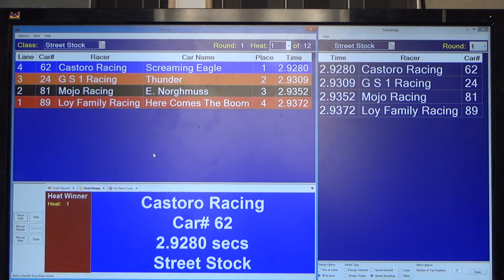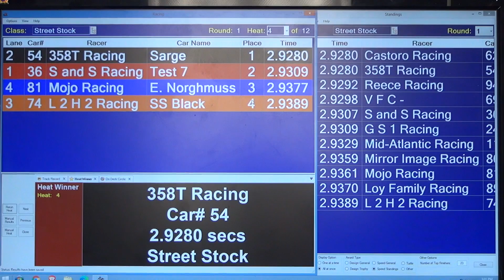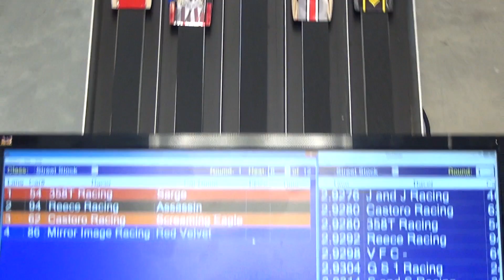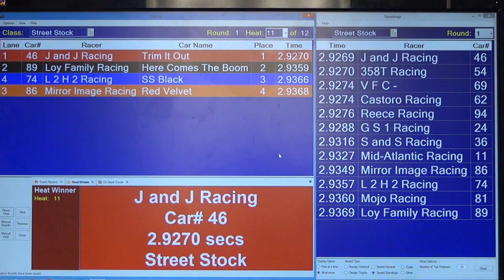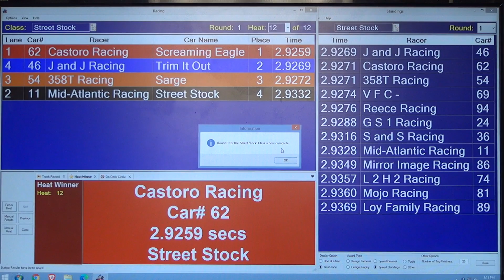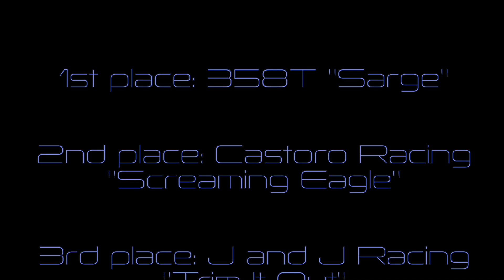APR March, 2021 - Street Stock